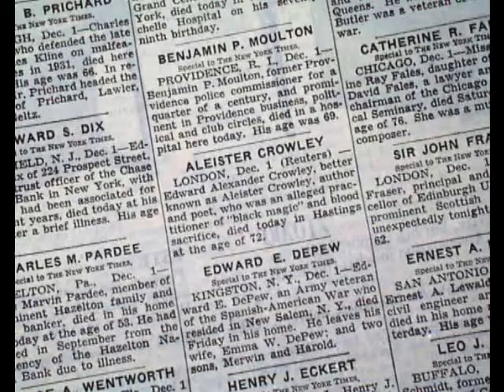Aleister Crowley The Beast 666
In Kings Cross the links were joining for the significant evidence of exposing the remains of Juanita Nielsen.  Our life was threatened, blow your head off I was told.  Danger we faced together was aimed at intimidating Jennifer as she wrote The Kings Cross Sting exposing the system and evidence to the Police.  Now we await for the biggest drug bust in history to come about.